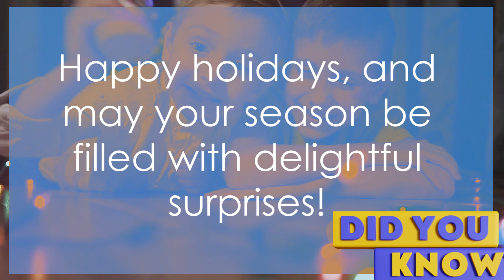Ukrainian Christmas Magic: The Spiders and the Tree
In this 'Did You Know' segment, we delved into a unique Ukrainian Christmas tradition - adorning Christmas trees with spider webs. Discover the heartwarming legend behind this custom and its cultural significance. Now, let's take a mid-journey pause to reflect on the magic of Ukrainian Christmas trees covered in glistening spider webs. Share your thoughts, reactions, and any similar traditions from around the world in the comments below.